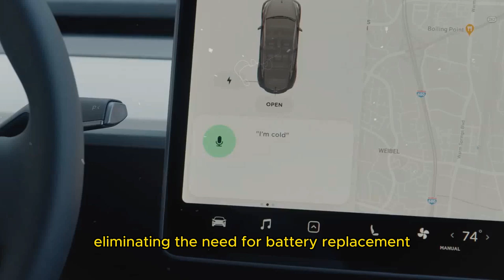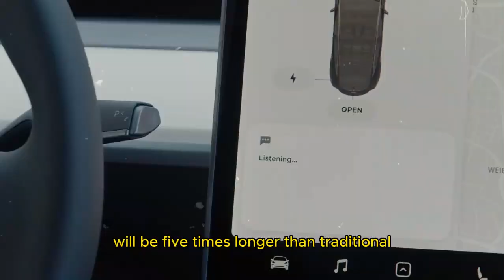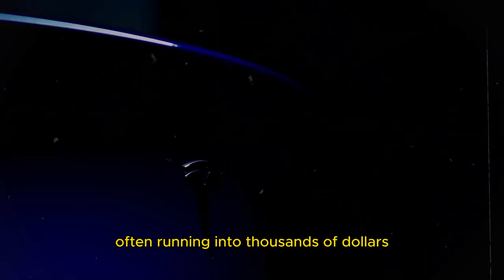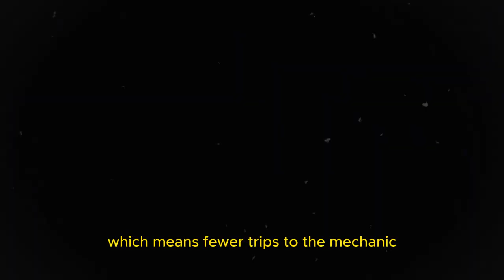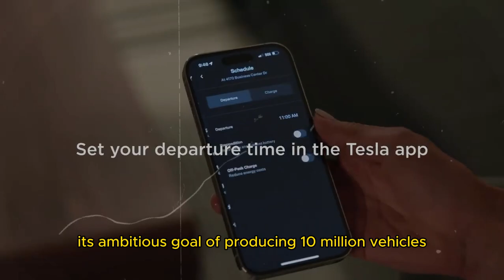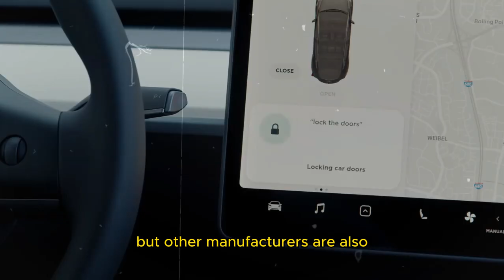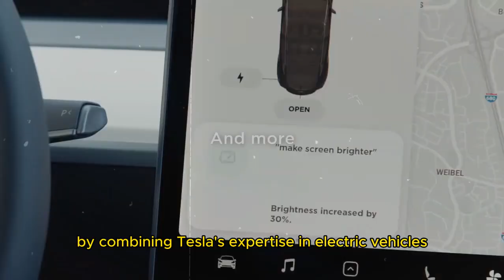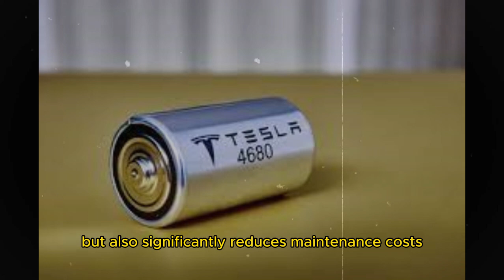New 2025 Tesla Battery that Elon Musk Will Use in Electric Vehicles!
Today, we are going to discuss a groundbreaking advancement in electric vehicle batteries. Tesla is set to introduce a new battery pack that could revolutionize the market. Picture a car with a battery capable of lasting up to 1 million miles—essentially a lifetime. We'll delve into the implications of this innovation and its potential impact on our lives. Production of Tesla's new battery pack is slated to begin next year. Elon Musk has highlighted that affordability and widespread adoption of electric vehicles are key priorities. Currently, Tesla's batteries last between 300,000 and 500,000 miles, but this new battery significantly surpasses that, potentially eliminating the need for battery replacement for decades.